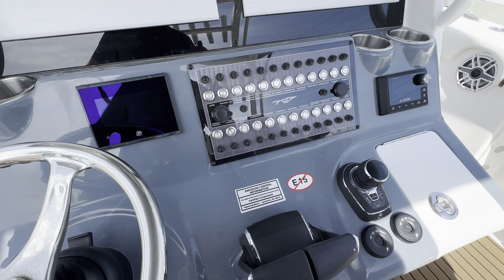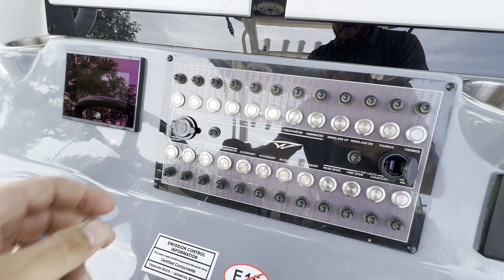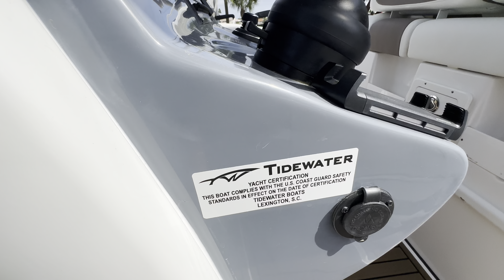New Arrival! Tidewater 320cc for sale!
2024 320 CC Adventure
The 320CC Adventure is filled with luxury from the yacht style helm station, wrap around bow seating with flip-out backrests, walk-in console and much more. This 32' 2ft LOA and 10'4" beam boat provides customers with everything they can ask for.